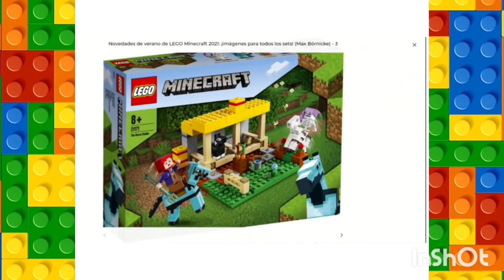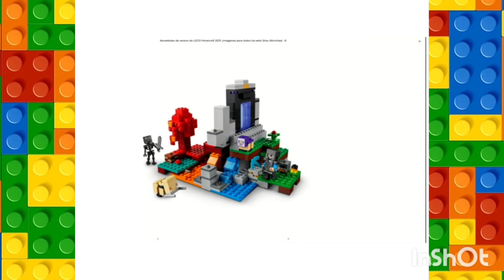lo más cansado de traer noticias 😃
la parte más cansada de traer noticias de LEGO

video de : jugando con amigos ep 1